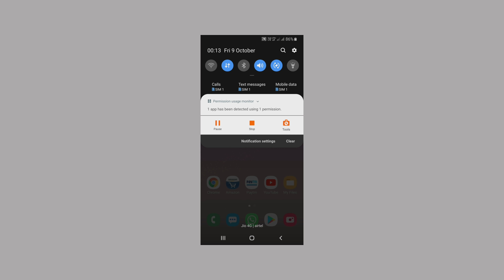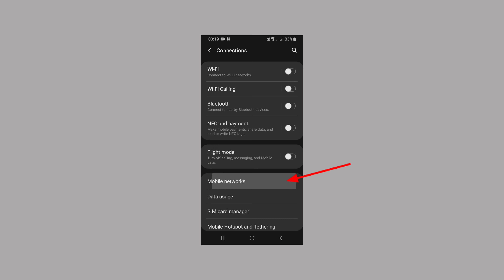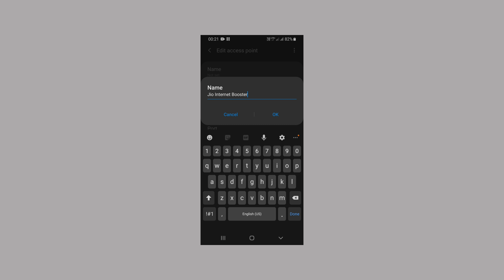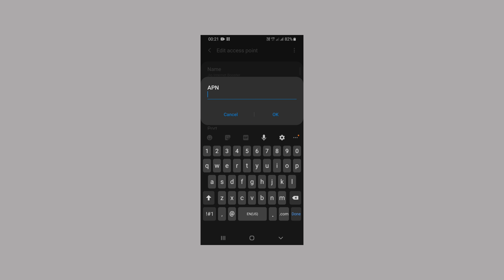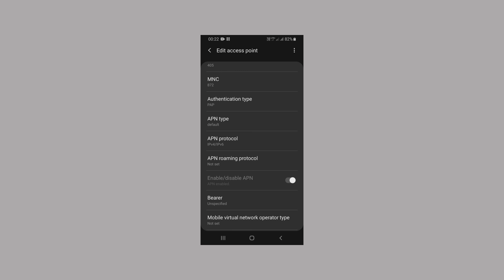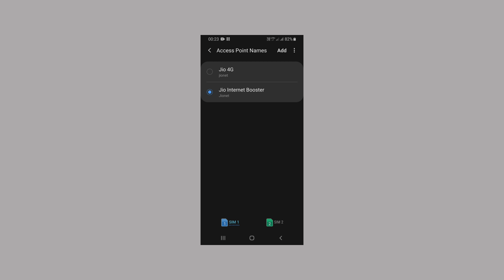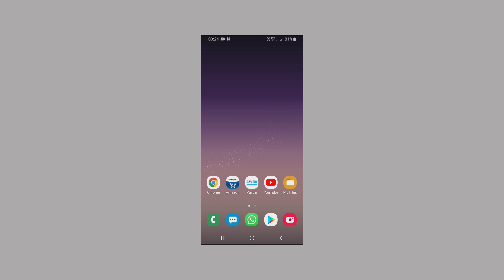Jio APN for fast net | Jio APN setting to boost internet speed upto 500% | 100% working trick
How to set jio apn for fast net. 100% Working and original APN setting to boost your Jio internet speed upto 500%.  Please watch the complete video so that you can set the APN correctly.  Restart your device once after setting the new APN.

Gear Used:-

○ Microphone (Shotgun)
○ Microphone (USB)
○ Microphone (Lav)
○ Main Tripod
○ Second Tripod
○ Green Screen

jio apn setting to increase internet speed
jio apn setting to boost internet speed
jio apn settings 2020
jio fast internet
jio 4g speed hack
jio internet speed increase
jio 5g speed
jio apn setting to get 5g speed
How to stop flash messages in jio sim after call